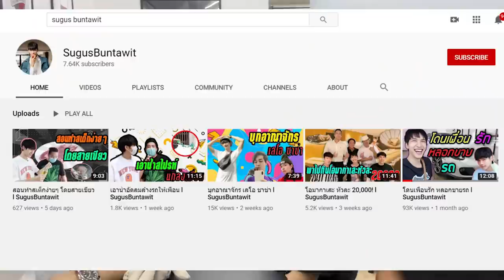แข่งกันทายเพลง D2B ใครแพ้รำกลางตลาดจ้าาา